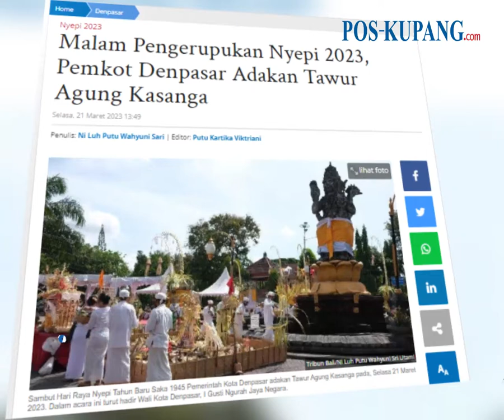Malam Pengerupukan Nyepi 2023, Pemkot Denpasar Adakan Tawur Agung Kasanga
POS KUPANG.COM - Sambut Hari Raya  Nyepi Tahun Baru Saka 1945 Pemerintah Kota  Denpasar adakan  Tawur Agung Kasanga pada.

Dalam acara ini turut hadir  Wali Kota Denpasar, I Gusti Ngurah  Jaya Negara.
“Hari ini kami Pemkot  Denpasar melaksanakan Tawur Agung di Perempatan Catur Muka. Ini adalah bagian dari proses tindak lanjut hari raya  Nyepi untuk besok. Dan nanti malam akan dilaksanakan  Pengerupukan,” jelas  Jaya Negara.

Lebih lanjutnya ia mengatakan, sudah berkoordinasi dengan seluruh Bendesa Adat yang ada di  Denpasar dengan Majelis Adat.

Ia pun mengharapkan pada warga Kota  Denpasar untuk melaksanakan  Pengerupukan ini dengan baik dan semangat tentunya menjalankan etika-etika  Pengerupukan sehingga menghindari hal-hal yang tidak diinginkan.  (POS UPANG.COM/TribunBali.com selasa 21 Maret 2023).

Artikel ini telah tayang di Tribun-Bali.com dengan judul Malam Pengerupukan Nyepi 2023, Pemkot Denpasar Adakan Tawur Agung Kasanga,

Jurnalis    : Ni Luh Putu Wahyuni Sari/TribunBali.Com
Editor      : Putu Kartika Viktriani/TribunBali.Com
VPO     : Rhey